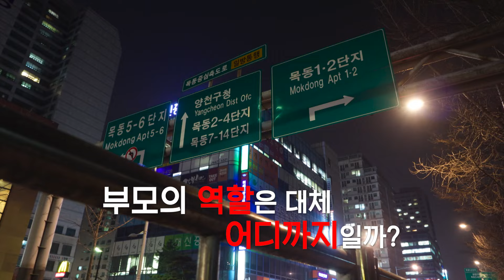[내 아이의 공부 2부] 내 아이의 공부 방법, 정답은 뭘까?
우리 아이가 어떻게 해야 스스로 공부할 수 있을까

공부 주도권을 내 아이에게?
핵심은 속도가 아니라 깊이?
부모의 역할은 어디까지일지 궁금하다면?

EBS 특집다큐멘터리 '내 아이의 공부 2부'
공부 독립 편에서 확인하세요!